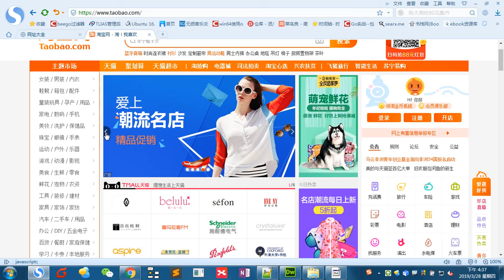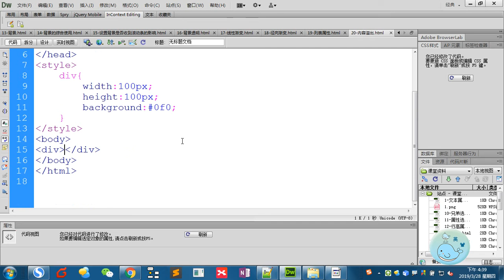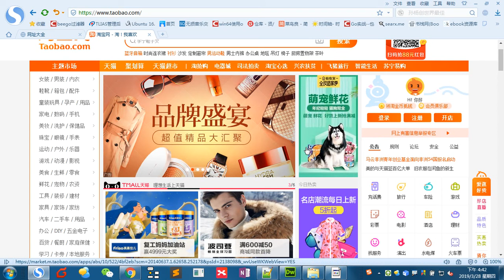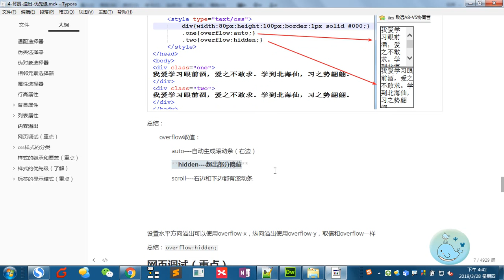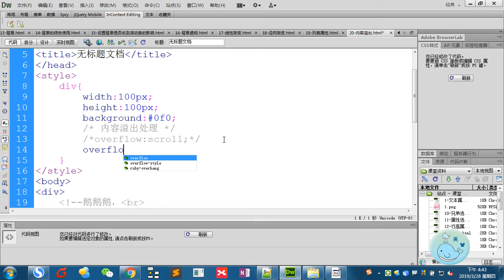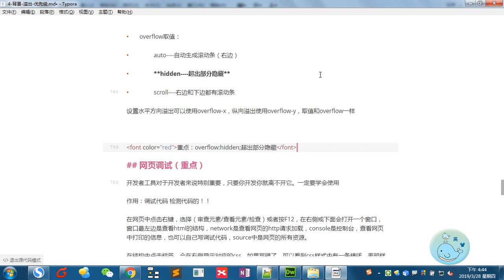Css 2 - 24 内容溢出